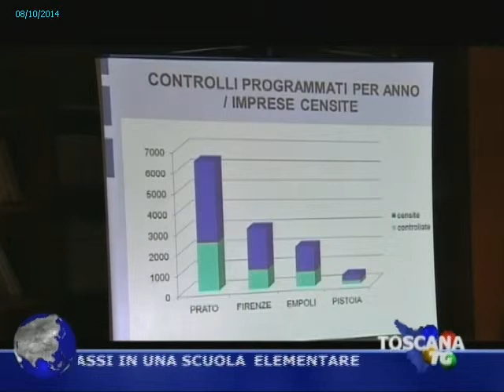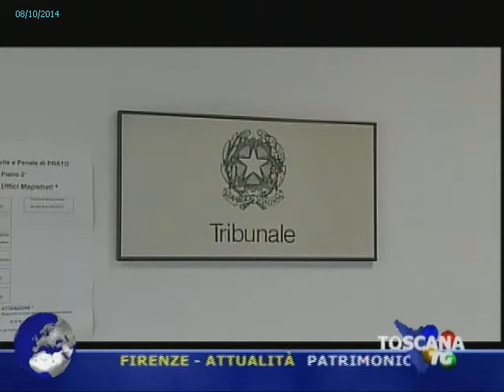2014-10-08 - TG PRATO